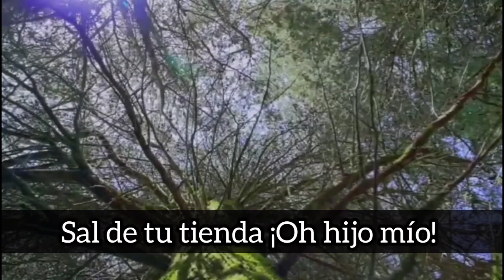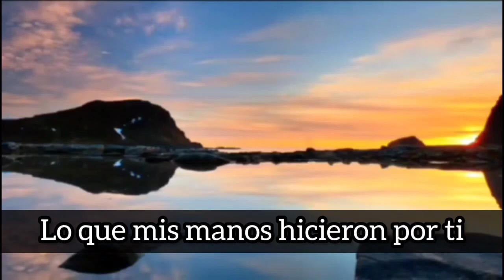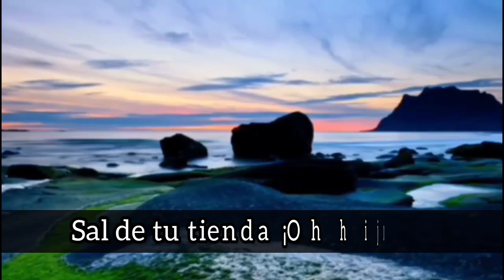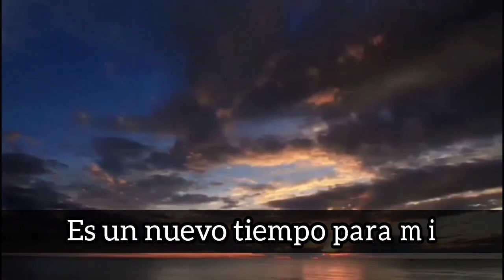Una nueva historia (Cover)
Sal de tu tienda ¡Oh hijo mío!
Te mostrare las estrellas del cielo

Te mostrare la arena del mar
¿Sera que puedes contar?
¿Será que puedes imaginar?

Todo aquello que soñé para ti
Hijo mío
Lo que mis manos hicieron por ti
Hijo mío
Te bendeciré

Una nueva historia comienza en mi
Es un nuevo tiempo para mi
Todo aquello que perdí una vez
Oiré de Tu voz
Te bendeciré